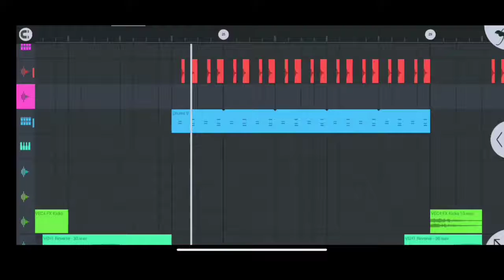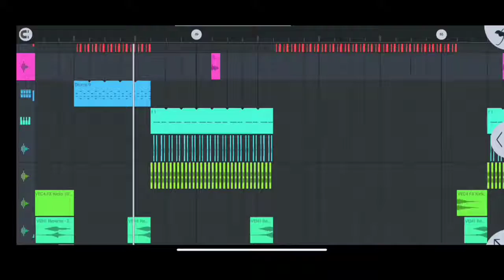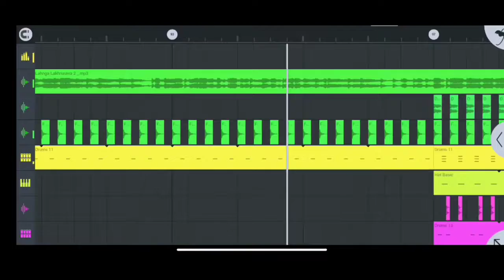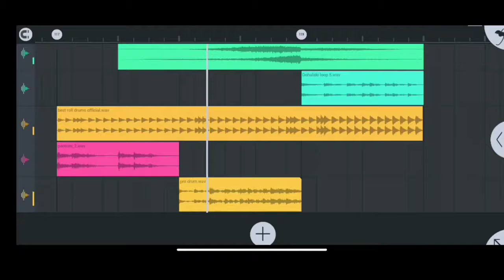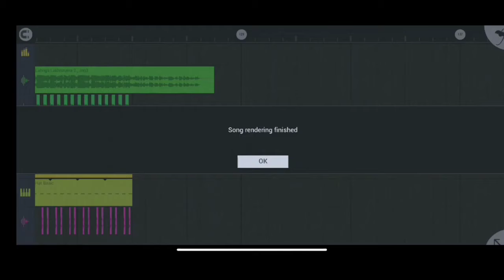Raja Jawan Hum Laika (Bhojpuri Song )DJ Maa Rahul